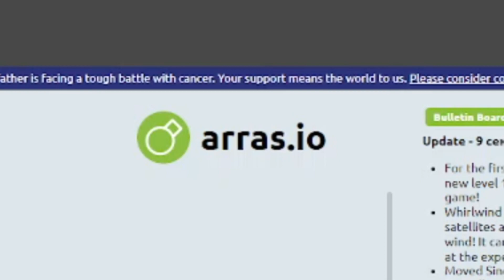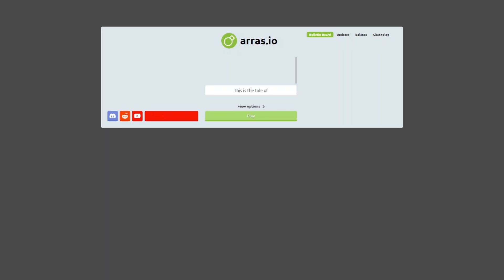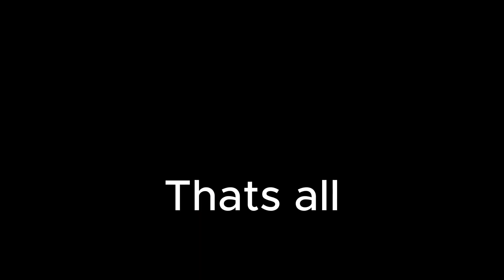Tutorial how to Multidrag in arras.io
Today im show u how to multidrag in arras.io sandbox. As usual u need op, and not as usual alt (second tab with same sandbox server)